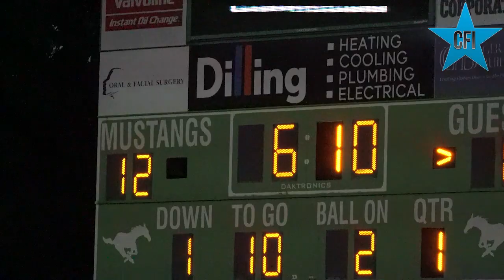Ardrey Kell at Myers Park Game Highlights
Ardrey Kell at Myers Park Game Highlights - Myers Park 32 Ardrey Kell 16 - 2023 Season